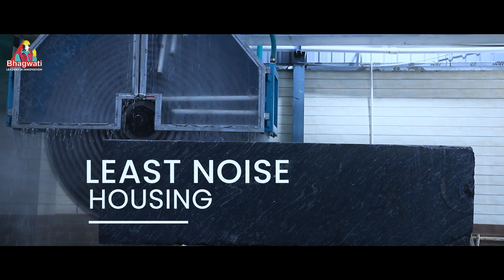Metro B-13 Pro Multi Cutter Machine (Official Video)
A Leading Stone Manufacturing Company In Asia, Serving Since 1995. SHRI BHAGWATI PVT. LTD. has developed and ascertained itself on the market thanks to its triumphant worldview committed to research and development, innovations, and high-quality productions and services. Today, Shri Bhagwati aspires to excel in its service to customers all over the world. Shri Bhagwati keeps an eye on creating trust through its innovation that exceeds customers' expectations.

Products & Solutions:

1. Cutting Machines: Metro-B21, Metro-B14, Metro-B13 Pro, Metro-B10, Metro-B12, 1+5 Combo
2. Polishing Machine: Line Polishing Machine (Marble & Granite Slabs)
3. Cranes: Gantry, EOT, JIB
4. Dressing: AVBC, Pro-Cut D-2000
5. Slab Modelling Machine: Beetle 600
6. Epoxy Line: Glean 10/30, Customized Solution